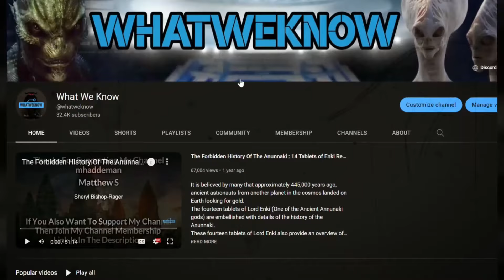Ancient Flying Machines: Chinese Texts Accurately Describe the Surface of the Moon in 2309 BC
There are many accounts of flight in the ancient texts of China, infact some are extraordinarily accurate, One descibed the moon as "Desolate, cold and glassy." In the year 2309 B.C. the engineer of Emperor Yao decided to go to the moon. The "celestial bird" provided him with information on his trip. He explored space by the current of luminous air" (the exhaust of a fiery rocket?).

Moon rock? Is it possible? Could man actually have left this earth and gone to the moon in ages past? Was space travel a natural adjunct to his civilization? Are there clues?

Indeed there are. Indications of the reality of ancient space travel do come from widely separated parts of the world. Written and oral tradition is widespread¡ªand, it seems, reliable.